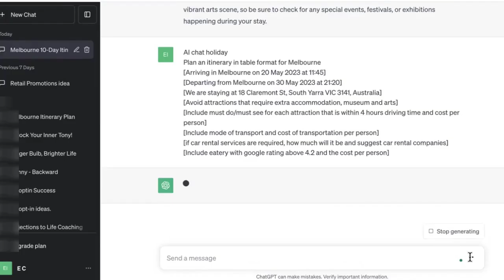Travel prompt - Advanced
Want to be more learn more about prompting to be more productive? Find out more about our 1-day ChatGPT accelerator